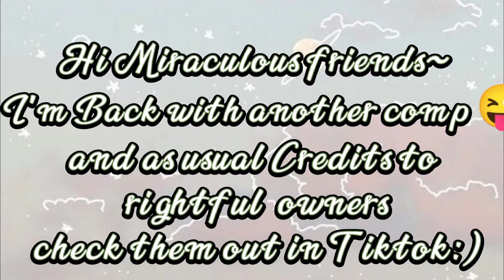Miraculous Tiktoks that make Hawk Moth a Better Villain